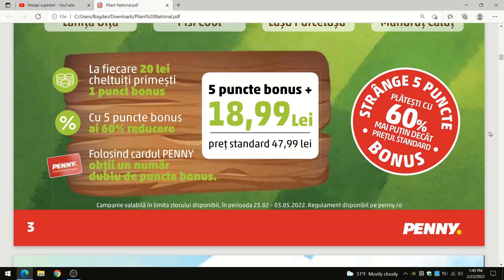Ferma de Pluș in magazinele Penny/ Animalute pufoase la Penny-din 23 Februarie 2022/ baby lorry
Ferma de pluș a ajuns la Penny!Descopera Ferma de Pluș cu 8 animalute pufoase si prietenoase!  Vizionare placuta!